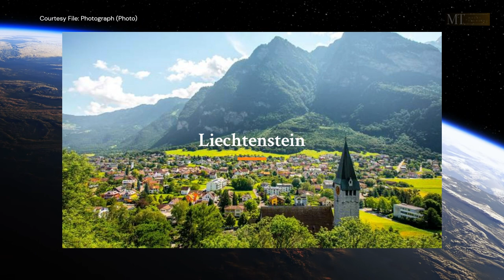Ang nangungunang 10 pinakamaliit na bansa sa mundo ayon sa lawak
the top 10 smallest countries in the world by area